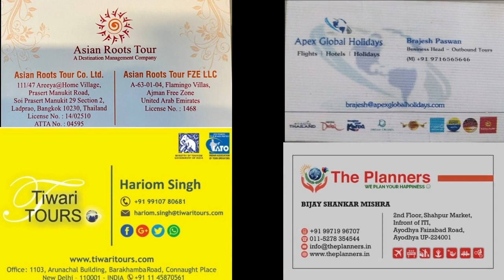Alumni meet 2022 BHU Tourism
Dept of History of Art & Tourism Management, BHU organised Alumni Meet 2022 on 26 March 2022. This short video is based on memories of 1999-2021 batches.